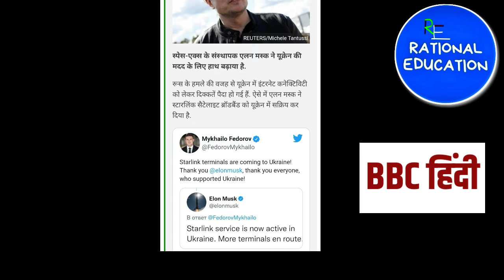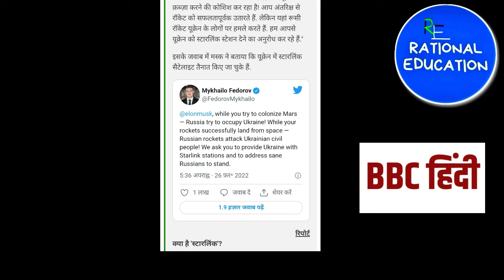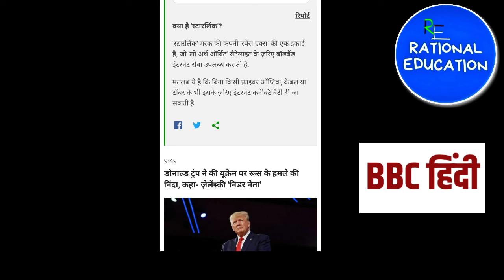Elon Musk, Ukraine की सहायता के लिए, Starlink के ज़रिए देंगे Internet Service | Starlink क्या है?RE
Elon Musk, Ukraine की  सहायता के लिए, Starlink के ज़रिए देंगे Internet Service | Starlink क्या है?
न्यूज़ स्रोत -  BBC हिंदी

starlink service ukraine,
elon musk starlink ukraine,
elon musk ukraine starlink ,
starlink in ukraine elon musk ,
starlink internet in ukraine